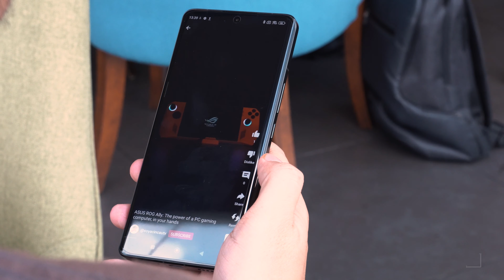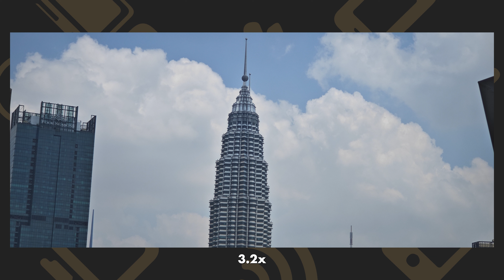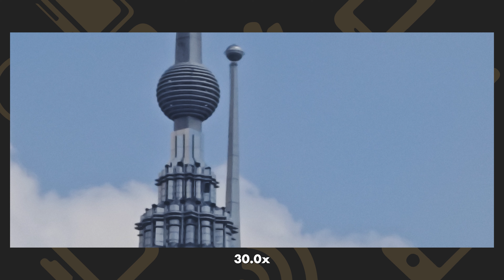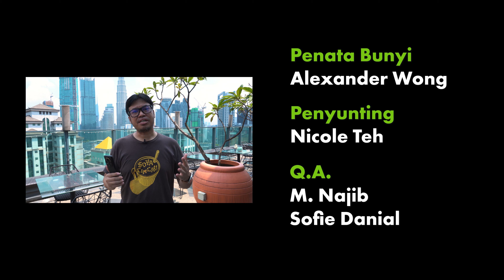Xiaomi 13 Ultra: 4 lensa LEICA VARIO-SUMMICRON zoom 120x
Telefon ini miliki lensa Leica paling banyak untuk telefon Xiaomi. Zum optikal sampai 5x dan zum digital boleh pergi 120x. Ia berkuasa tinggi dengan Snapdragon 8 Gen 2, kalis air IP68 dan menyokong pengecasan wayarles

Sanggupkah anda berbelanja 4 angka untuk sebuah telefon Xiaomi dengan lensa Leica? Kalau ya, jangan lupa tempah awal untuk dapat pencetak foto Xiaomi mudahalih percuma.

Segmen Video:
0:00 - Pengenalan
0:26 - Spesifikasi
0:55 - Leica Vario-Summicron
1:42 - Sampel gambar kamera
2:48 - Harga dan varian
3:23 - Penutup